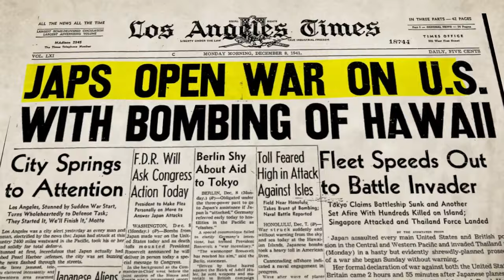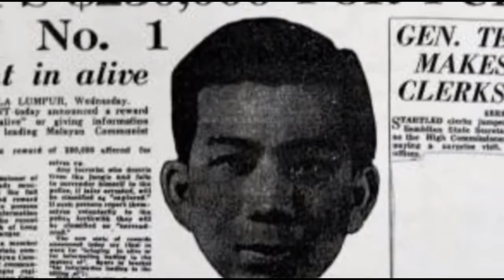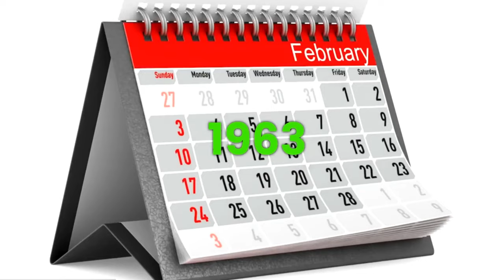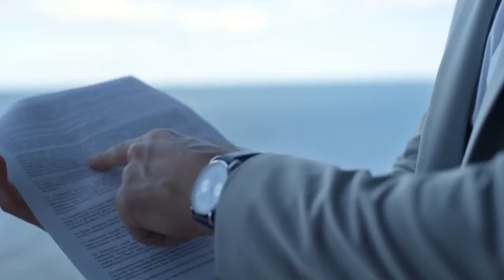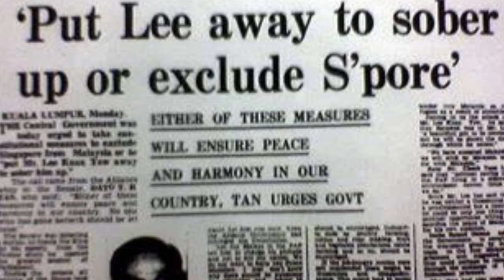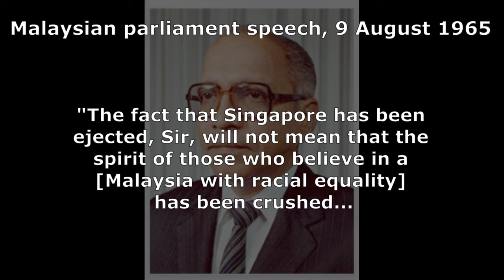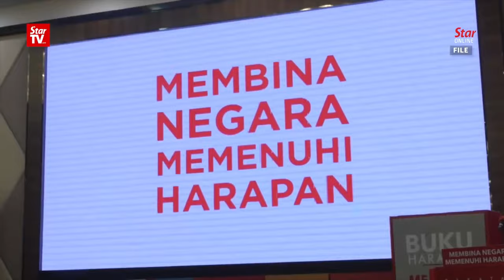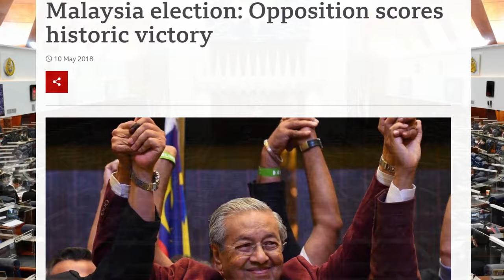Pengaruh Tak Terduga: Singapura Membentuk Skenario Politik Malaysia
Dalam video ini, kita akan membahas peran yang dimainkan oleh Singapura dalam membentuk politik Malaysia.

Singapura memiliki dampak yang signifikan dalam politik Malaysia, dan peranannya dalam negara tersebut telah meningkat secara bertahap selama bertahun-tahun. Akibatnya, keberadaannya dalam politik Malaysia telah memberikan dampak penting pada perkembangan negara tersebut. Dalam video ini, kita akan membahas peran yang dimainkan oleh Singapura dalam membentuk politik Malaysia dan implikasi keberadaannya terhadap perkembangan negara tersebut.